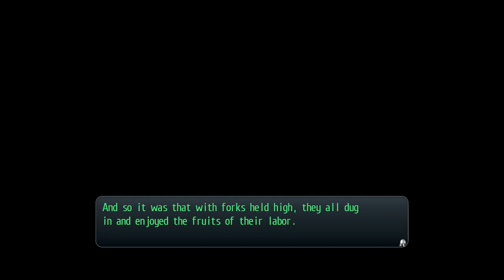Trails of Cold Steel Hard EP 39: Finishing Legram's requests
Rean's group deals with the requests for the 2nd day of their field study.

Meanwhile, viscount Arseid receives a visit from the head of the four houses.